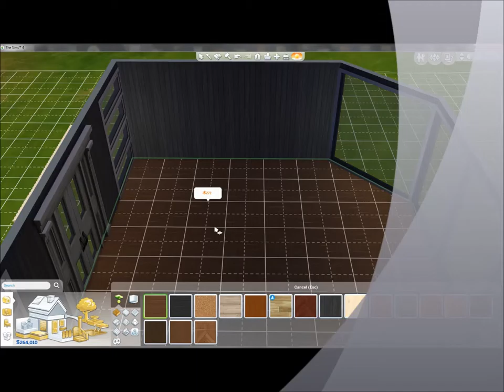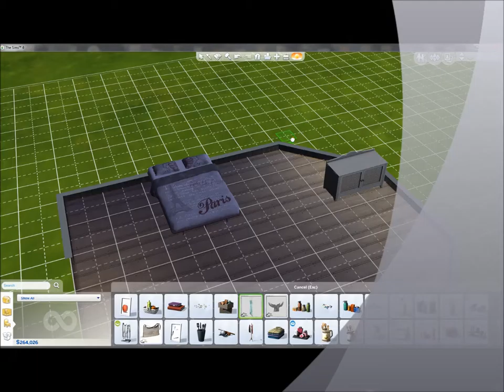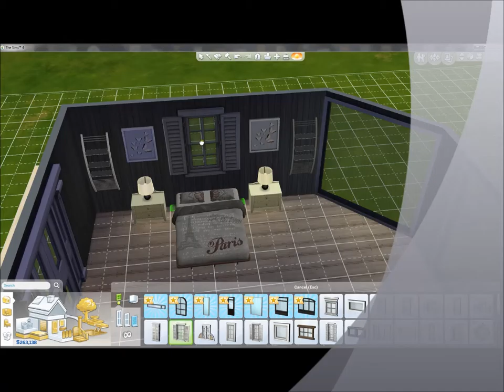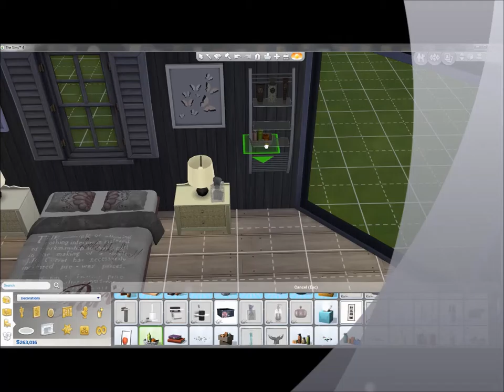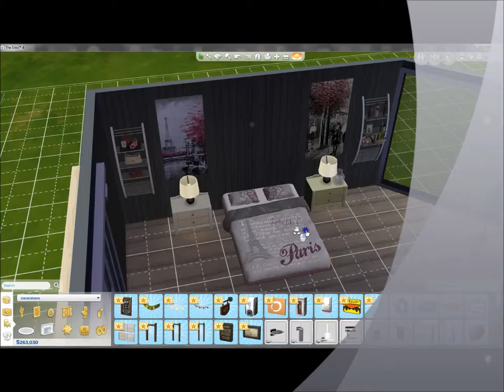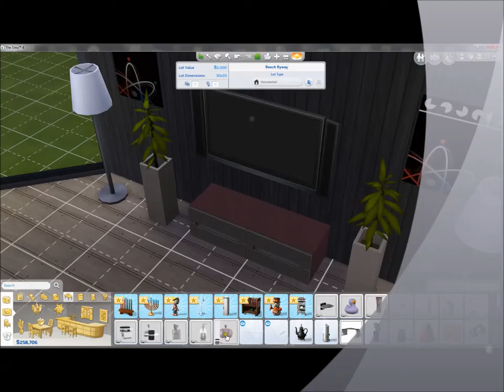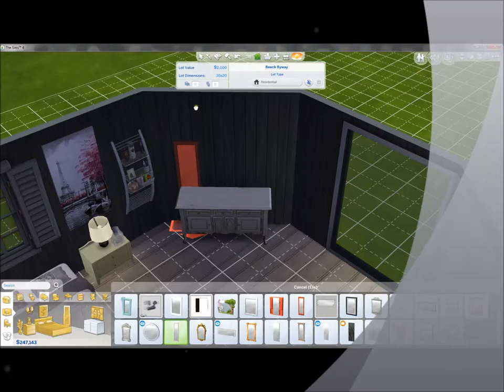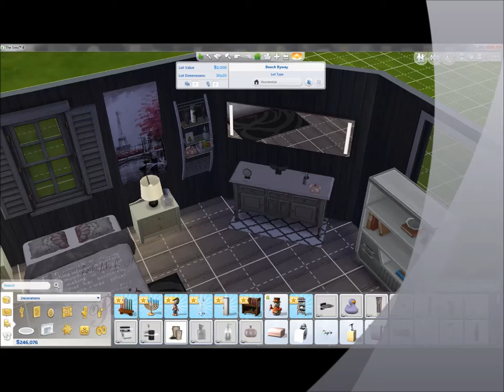Sims 4 - Speed Built - College Paris Themed Room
♦ Read Me ♦